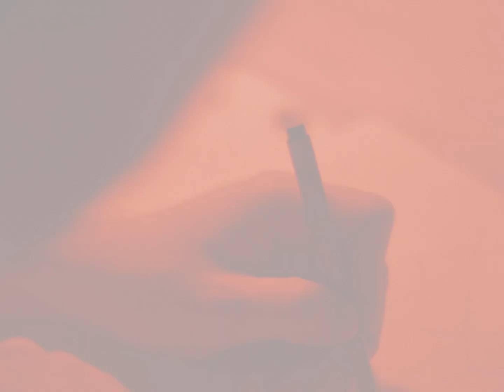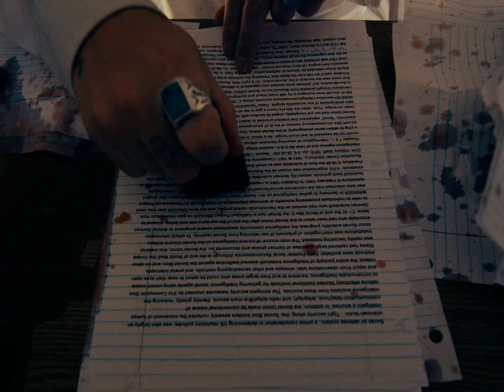Bread Basket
Debut short film from Lamb Studio

Credits:
Cason Pool
Koby Thomas
Jack Williams
Tooth God
Jackson Willbanks
Emily Shaddox
Kate Pool
Isaiah Newburn
Ethan Butler-Hawkins